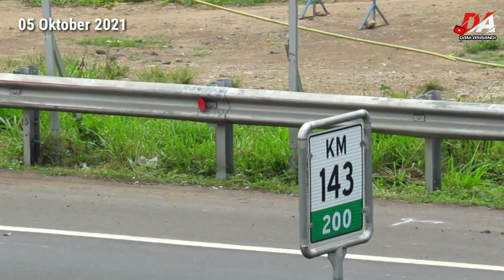Girder Launcher di arah Timur saat ini, Proyek Kereta Cepat Jakarta-Bandung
Proyek Kereta Cepat Jakarta-Bandung